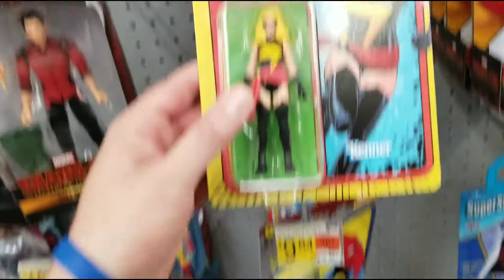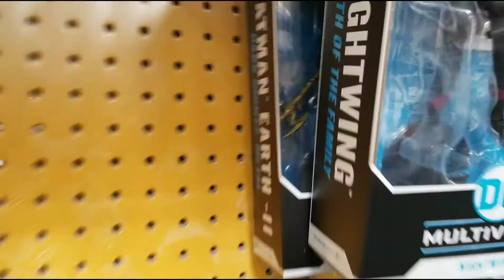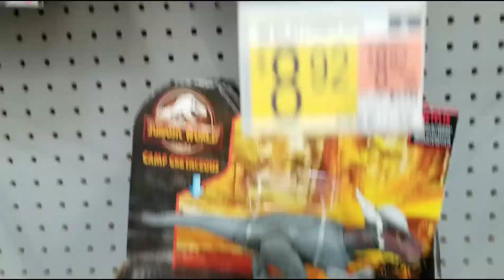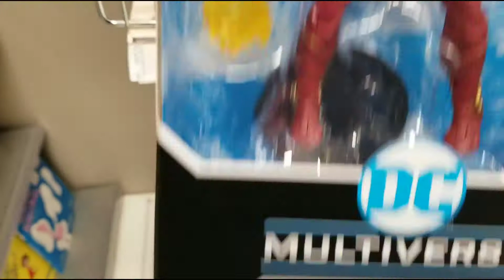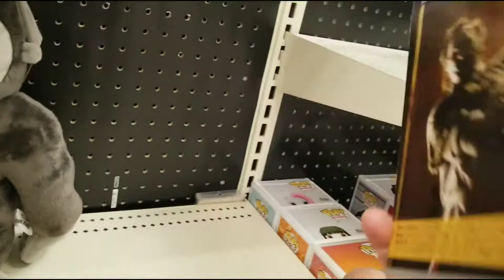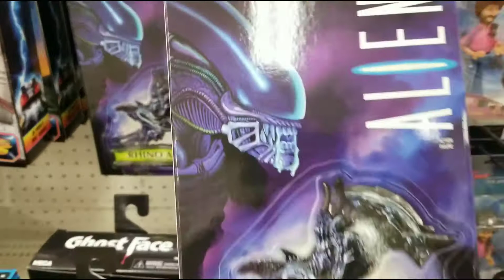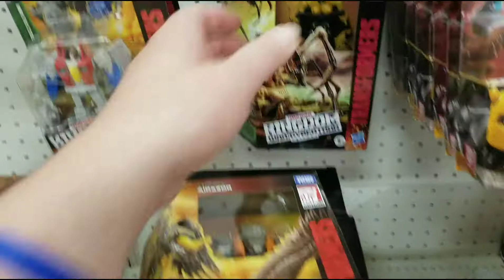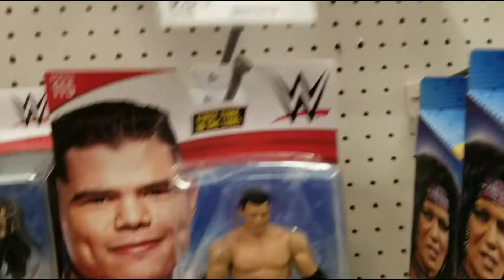TOY HUNT: Neca TMNT, DC, Retro StarWars and more!!!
On the hunt for the new Neca TMNT 2 pack , DC Mcfarlane figures, and new Starwars!!